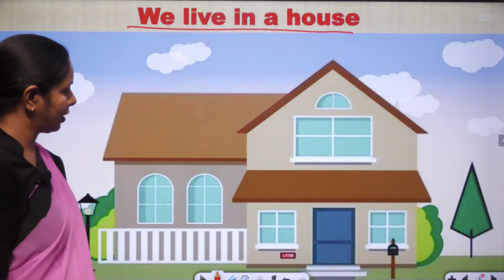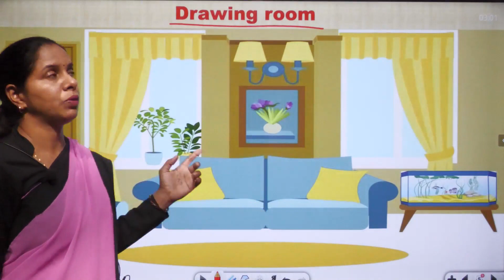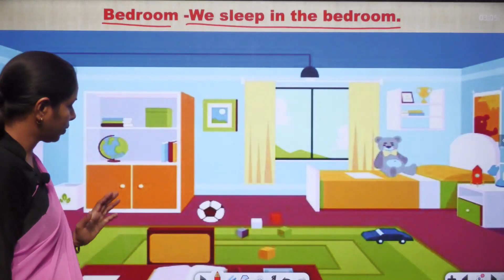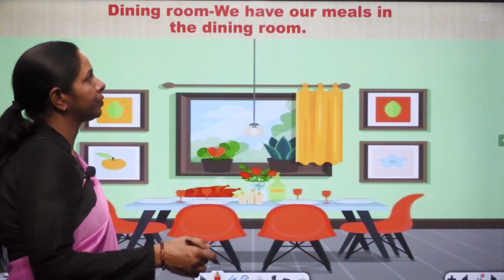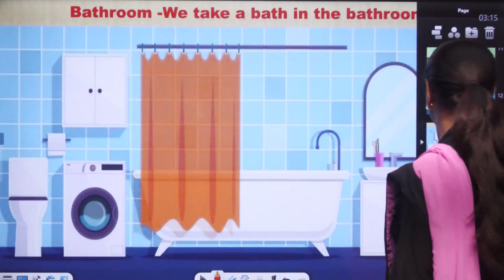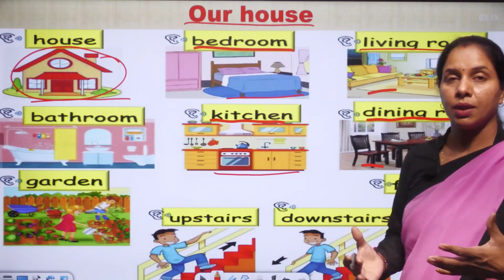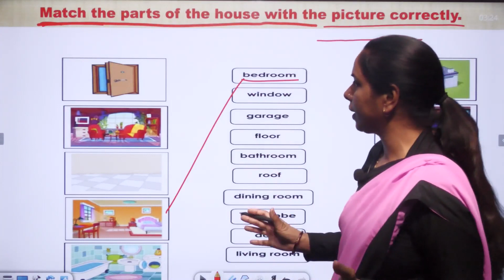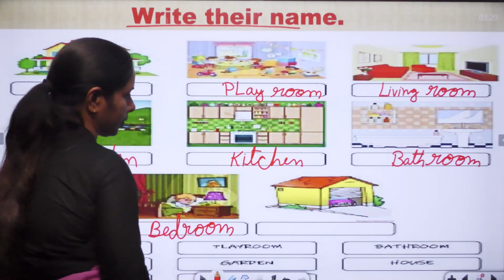Class UKG || EVS || We Live in a House || ch12